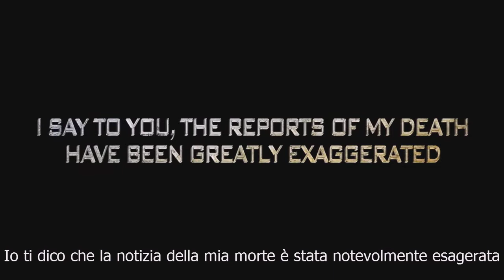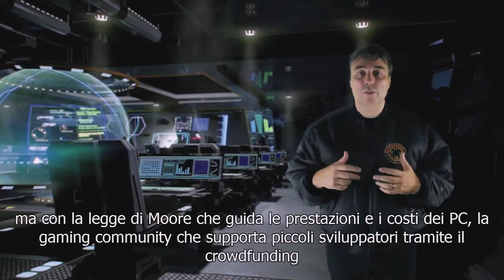Star Citizen - What is It - The Universe (Parte1 Sub Ita)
- Star Citizen - What is It - Physics (Parte3 Sub Ita) - Prossimamente

- Star Citizen - What is It - Scale (Parte4 Sub Ita) - Prossimamente